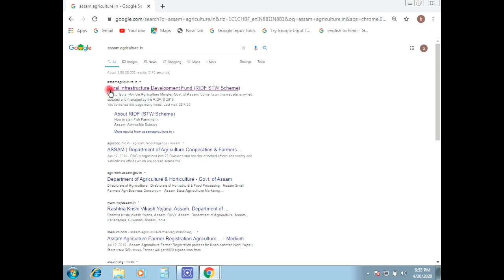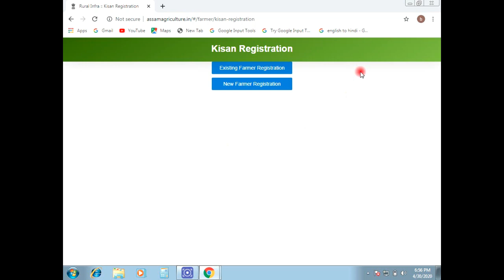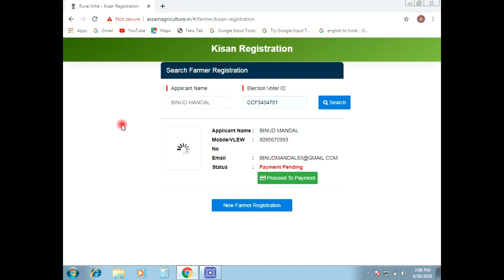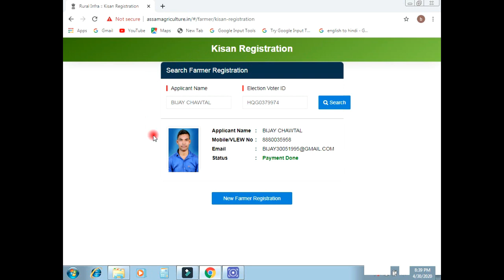how to check cm kisaan application Status?muikh montri abedon khonor Status kenekoi check koribo?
how to check cm kisaan application Status? muikh montri abedon khonor Status kenekoi check koribo? apuni jikhon cm kisssa assam muikho mantri kikhi asonit application abedon korisile assamagi assam agriculture t        heikhon sarkar uso gol ne nai, sarkare pale ne nai | aru apuni ketiya poisa pabo hei hokolubur apuni kenekoi check kribo paribo tar uprot nirbhor kori ai video tu bonuwa haise |